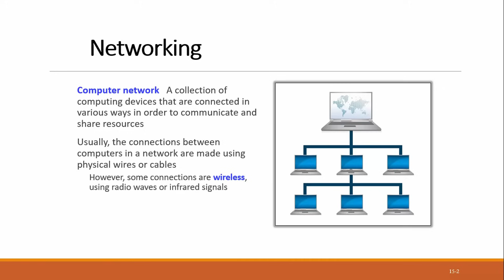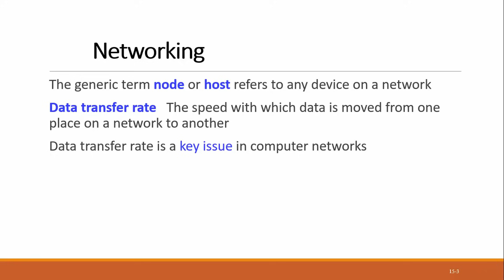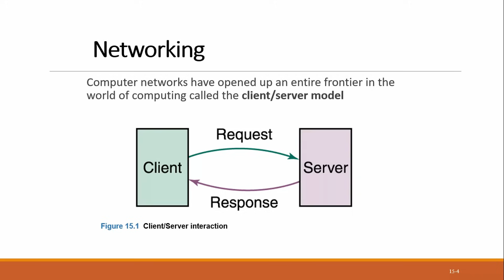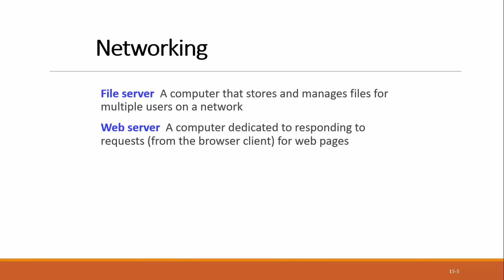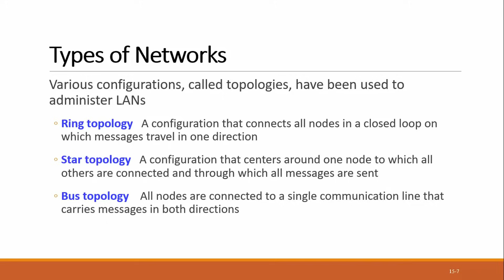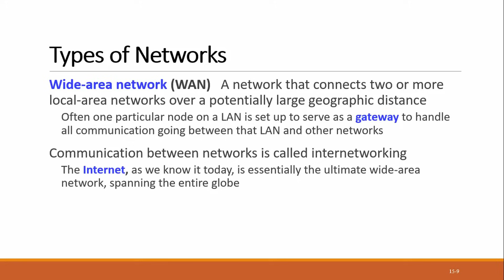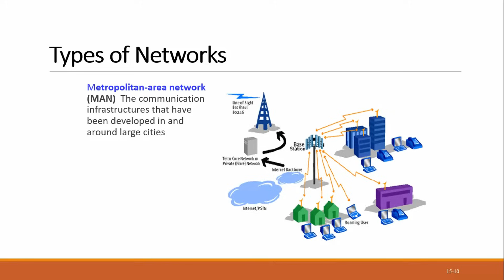[HINDI] Networking Basics | Part #1 | Introduction to Computer Networks | Types, Working, Topologies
Hello everyone! So here I am starting another important video course on my channel, this time I am picking a must know topic in cyber security, Networking. It will not only help you clear the basics of internet communications but also make you ready for the professional certifications such as CEH, CCNA, CCNP, Network+ etc. I will explain each and every topic you need to know in networks and network security along with some possible demonstrations and practicals. So please make the whole out of it, LET'S GET STARTED!!

My Laptop Recommendations:
1. Apple Macbook Air 2022
2. Lenovo Legion 5 Ryzen 5
3. Acer Nitro 5
4. HP Victus Ryzen 5
5. Xiaomi Notebook Ultra
6. Lenovo Ideapad Gaming 3
7. Asus TUF Gaming Core i5
8. Asus ROG G17 Ryzen 7
9. Asus Gaming A15
10. Acer Aspire 5

My Gear:
Ring Light
Keyboard and Mouse

If you want to learn Red Teaming on Active Directory in Hindi, I have made a course: